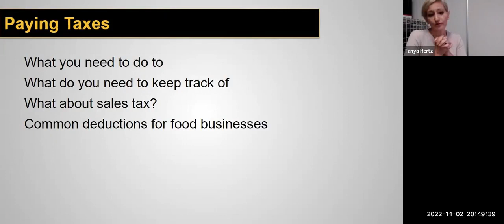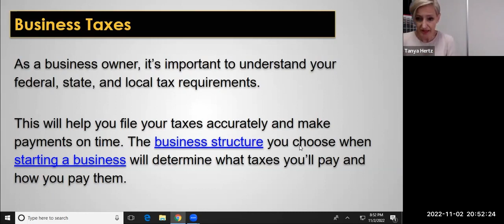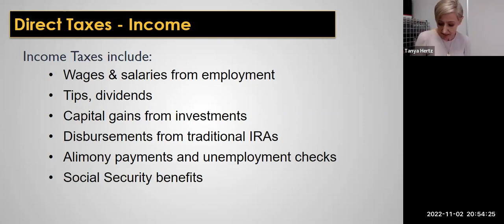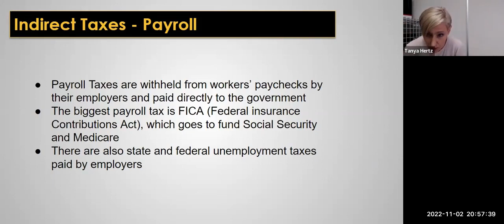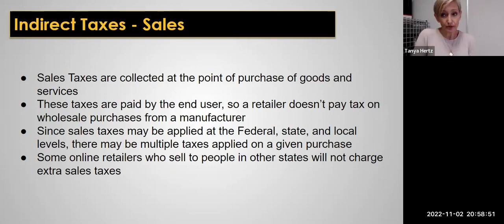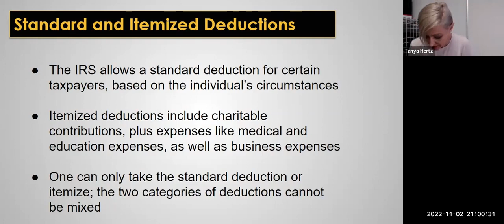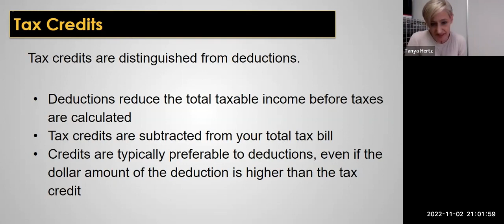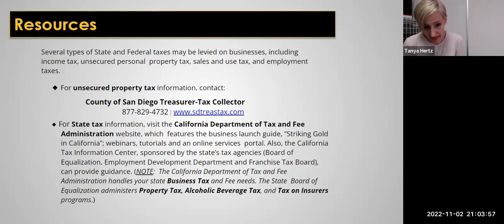EEE Segment 2.4 - Taxes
To learn more about the REC Innovation Lab, contact program director Asst. Professor of Entrepreneurship Tanya Hertz, or visit our